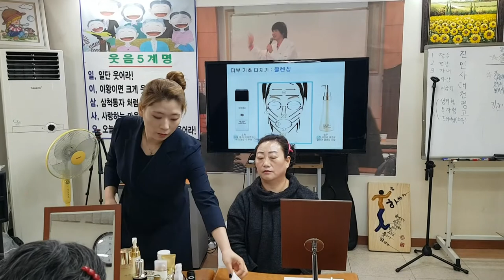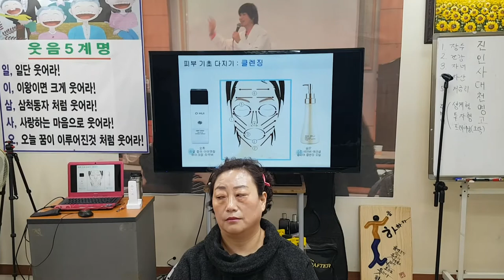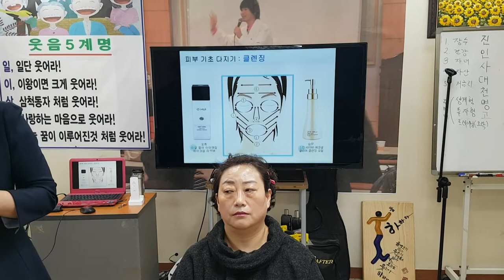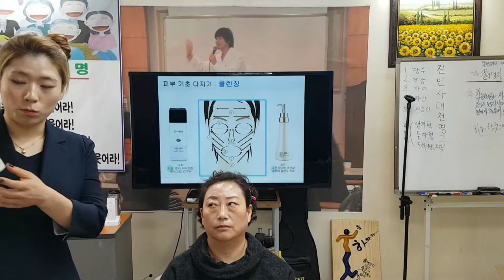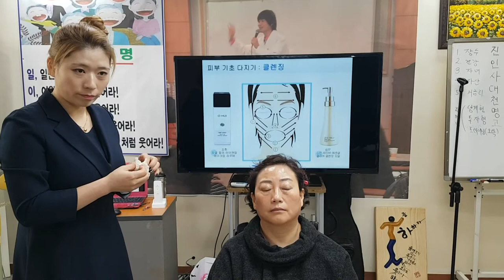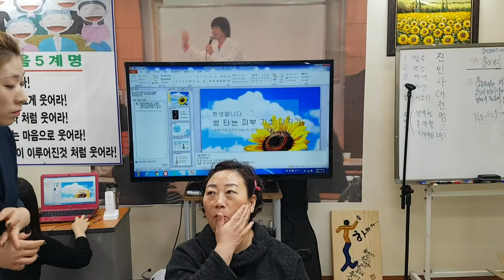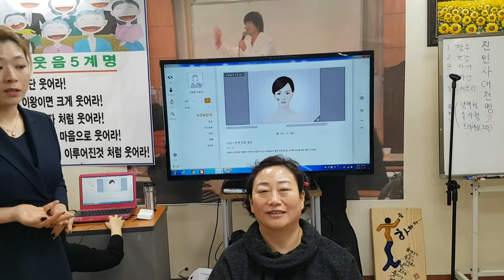3화-예쁜 얼굴 만들기 프로젝트-얼굴 피부 크렌징하는 방법-미용,웃는 얼굴,미소,피부관리,성형 ,피부 맛사지